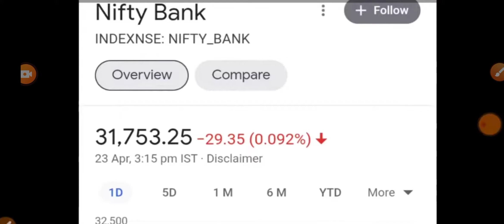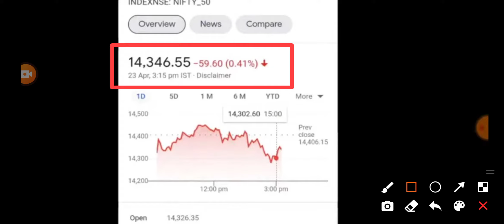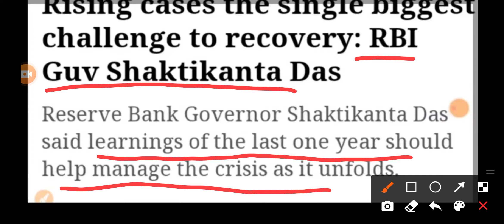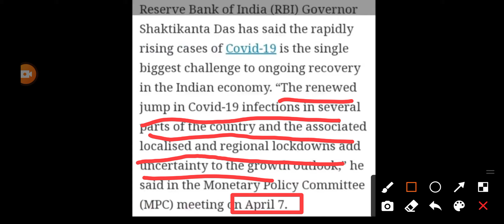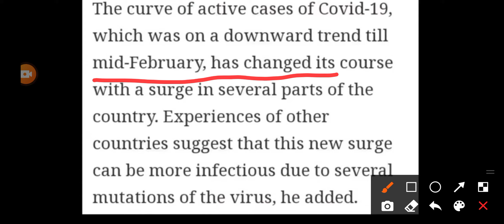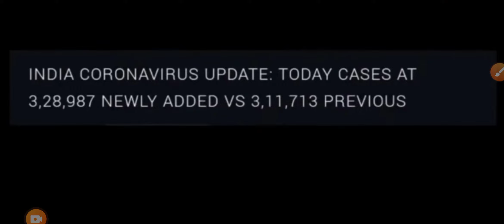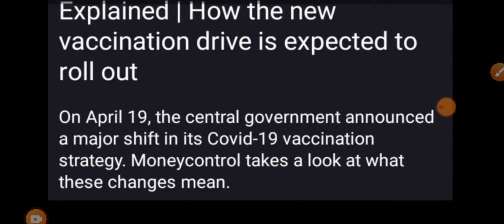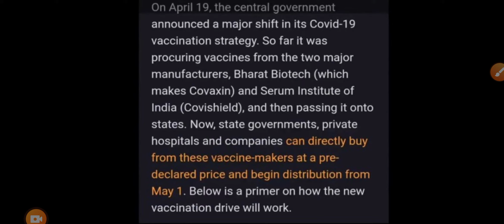RBI की इस ख़बर के बाद बाज़ार पर बड़ा ख़तरा 🔴 STOCK MARKET PREDICTION FOR TOMORROW | RBI BIG NEWS